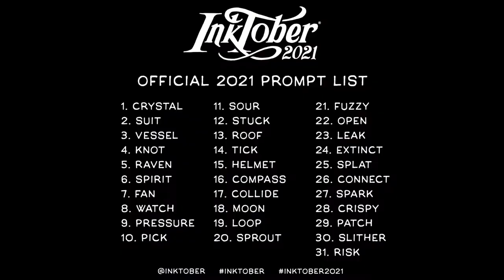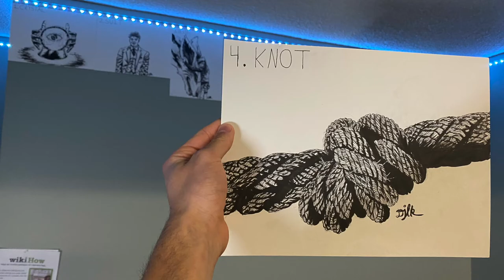INKTOBER Day 4 | Knot | 2021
This video is day 4 of the Inktober drawing challenge. For this challenge I need to draw and make a video of the prompt given for the day. Today's prompt was "Knot". I do a drawing of a rope tied in a knot. Also be sure to follow along on my inktober journey.